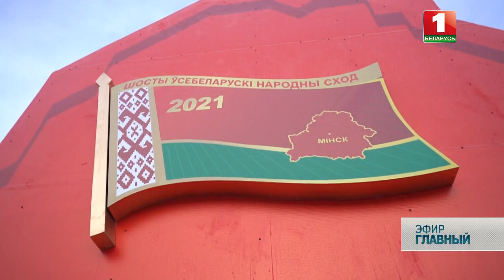Есть лжепатриоты, но большинство белорусов любит Родину: что будет сделано для страны? Главный эфир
У белорусов всегда была возможность высказаться. Делегаты стали своеобразными почтальонами мнений, которые оперативно доставляют ключевые посылы в разные уголки нашей страны – собственно туда, откуда и выдвинуты коллективами на представительный форум. Изобилие мнений от специалистов в разных сферах уж точно не осталось незамеченным. Самые разные акценты и предложения, которые прозвучали и с трибуны, и в кулуарах Всебелорусского собрания — в видео.